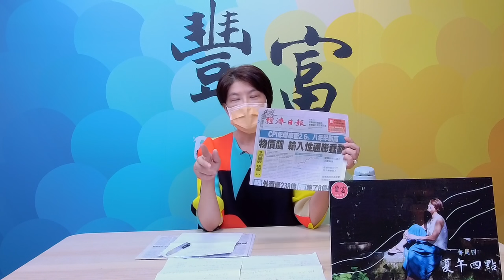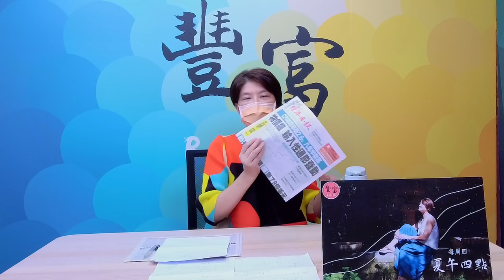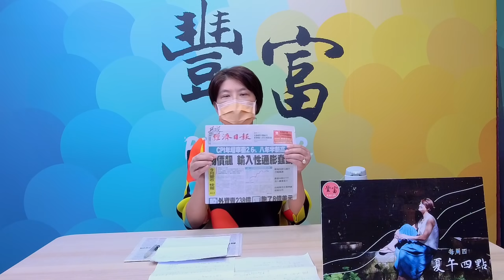'21.10.07【豐富│夏午四點】通膨來了，你要吃魷魚還是蚵仔麵線？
主持人：夏韻芬
主題：通膨來了，你要吃魷魚還是蚵仔麵線？
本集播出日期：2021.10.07